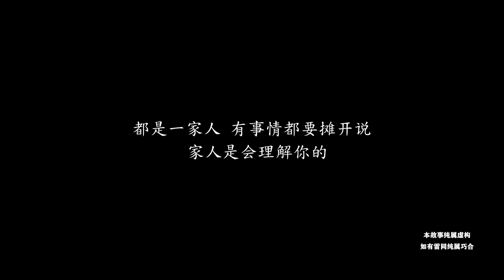女儿腿瘸了被女婿抛弃，妈妈砸锅卖铁给女儿看病，5年后女婿回来了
女儿腿瘸被女婿送回娘家，村长每月送5000块钱，5年后女婿作法感人 我们的短剧是为了为观众提供娱乐，完全遵守平台的使用政策。